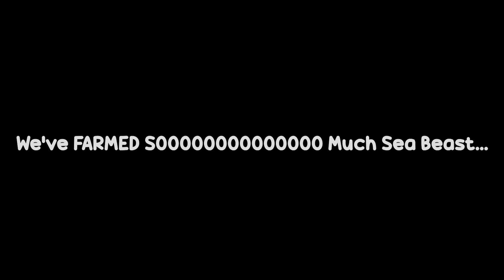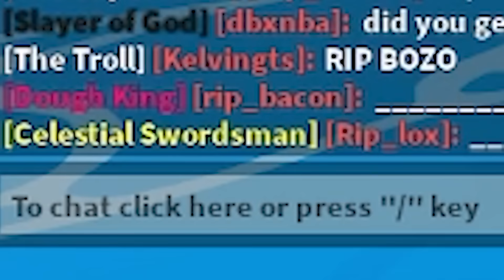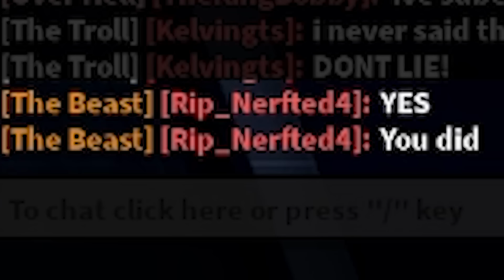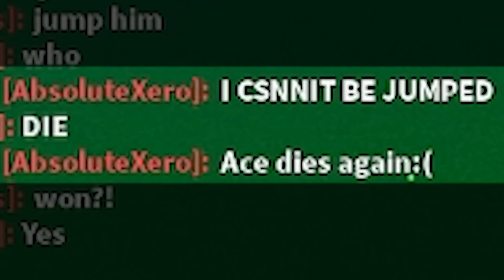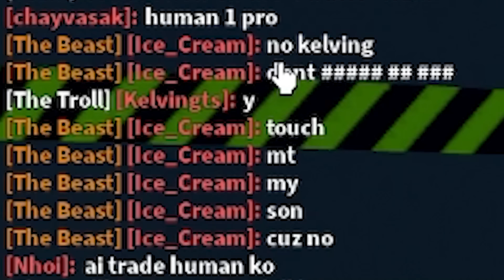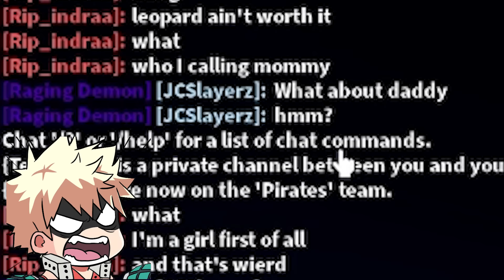I Become Blackbeard the MOST DANGEROUS VILLIAN with The Dark Devil Fruit (Yami Yami no Mi)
Video: I am so doneeeeeeeeeeeeeeeeeeeeeeeeeeee